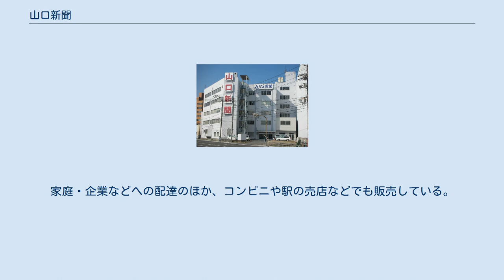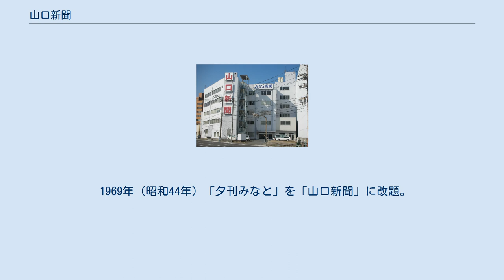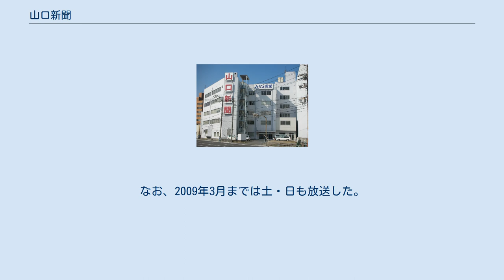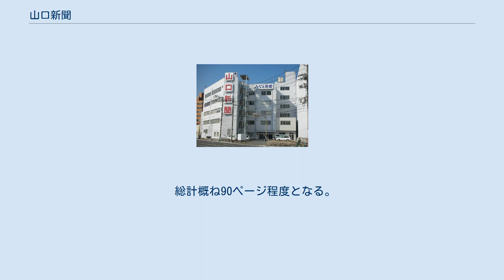山口新聞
山口新聞（やまぐちしんぶん、英：Yamaguchi Shimbun）は、山口県全域を発行エリアとする日刊の地方新聞。
山口県下関市に本社を置くみなと山口合同新聞社が編集・発行している。
従来の紙媒体のほかに、パソコンやスマートフォンなどで紙面を閲覧できる「電子版」サービスも提供している。
現在、山口県で唯一の県下全域を取材・発行エリアとする地方紙である。
月極価格2,705円、1部単価110円。
家庭・企業などへの配達のほか、コンビニや駅の売店などでも販売している。
 1946年（昭和21年）水産専門紙「西部水産速報」が創刊。
1952年（昭和27年）「西部水産速報」は「みなと新聞」に改題する。
1、2面を水産速報版、3、4面を下関市内版とし、市内版には市政・経済・社会記事を掲載。
同年８月、水産速報版と市内版を独立させ、市内版を「夕刊みなと」とする。
 1969年（昭和44年）「夕刊みなと」を「山口新聞」に改題。
（株）山口新聞社を設立し、山口県全県エリアの県紙を目指して歩みはじめる。
1992年（平成4年）10月、みなと新聞社と山口新聞社が合併し、みなと山口合同新聞社が誕生。
 なお、みなと山口合同新聞社は日本新聞協会に加盟しているものの、共同通信社の加盟社にはなっていない。
ただし、山口新聞として共同通信社から全国・世界のニュース記事の配信を受ける契約を結んでおり、共同通信社と地方紙で組織している「47NEWS」「よんななクラブ」に山口新聞として参加している。
 共同新聞社加盟社ではないことから、共同新聞社加盟社が主催団体となる天皇杯 JFA 全日本サッカー選手権大会並びに同大会の山口県予選である山口県サッカー選手権大会には関与していない（中国新聞社が「中国新聞防長本社」名義で主催）。
 下関のコミュニティラジオ局カモンFMにニュースを提供している（月曜から金曜の18時半）。
かつてFM山口にも月曜～金曜の18時55分から5分間地元のニュースを提供していたが、2015年3月末で終了した。
なお、2009年3月までは土・日も放送した。
 みなと山口合同新聞社が発行する「みなと新聞」と取材拠点を一部共有している。
みなと新聞の取材拠点については、みなと新聞#取材拠点を参照のこと。
 元旦は各紙部数を増やして特集に当たるが、山口新聞は3部構成をとる。
 総計概ね90ページ程度となる。